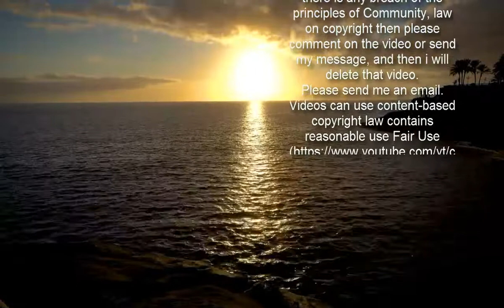Larry David gets soaked in rain as he films Curb Your Enthusiasm in LA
Larry David has been enjoying some quality time with his new wife Ashley Underwood, after tying the knot in October.And the three-time Golden Globe nominee has since returned to work on his long-running HBO improvised comedy.He got soaked in an unexpected downpour Wednesday, as he was spotted filming a scene for season 11 of Curb Your Enthusiasm on the streets of Los Angeles.  The 73-year-old held a dress in a plastic garment bag over his head, attempting to shield himself from the sudden precipitation.He put on his signature scowl, as he ended up with the bag hanging draped over his face and the wet dress in his hand.  David has starred in the show as a fictionalized version of himself since it premiered in 2000 and was brought back for a long overdue ninth season in 2017.Writer/producer Jeff Schaffer has said that the upcoming 11th season will take place after the COVID-19 pandemic.  He told The Hollywood Reporter in December: 'We had to make the decision about what era we were writing — before, during or after COVID — and the real factor was when we would be premiering.'We figured we would be coming out in the fall of 2021 and we didn't want what we were writing in March of 2020 to be so timely that it would feel dated more than a year later.'The League creator clarified: 'COVID definitely happened and we definitely talk about it… And Larry [the character] has opinions on all of it.'I can't tell you which characters got COVID, but I can definitely tell you that we do examine peoples’ behavior during the COVID era.'  David returned to set in November, one month after he got married to Underwood, whom he met at Sacha Baron Cohen's birthday party in 2017.He recalled being fixed up by Cohen and wife Isla Fisher, telling The New York Times last April: 'We were seated next to each other, I think with that in mind.'Much to her surprise I left before dessert. I was doing so well, banter-wise, I didn't want to risk staying too long and blowing the good impression.'The Seinfeld co-creator was previously married to Laurie David, 62, from 1993 to 2007, and they share daughters Cazzie, 26, and Romy, 25.